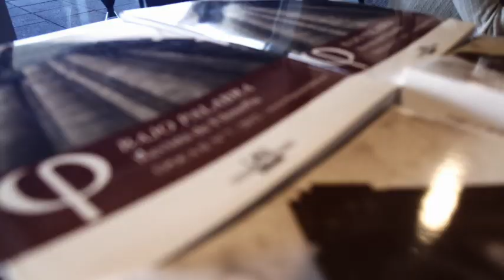José Gomes André (University of Lisbon) -Congreso de Filosofía Bajo Palabra-UAM 2012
"Federalism and the future of Democracy"